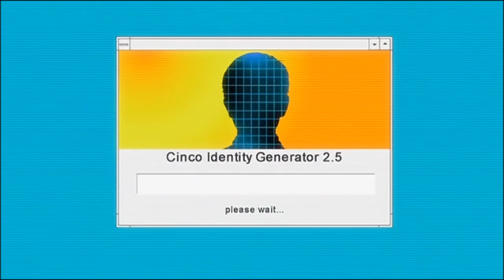Charles' Computer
Computer, engage!